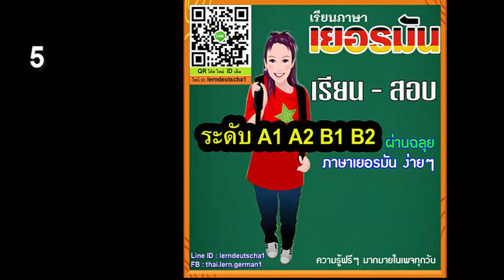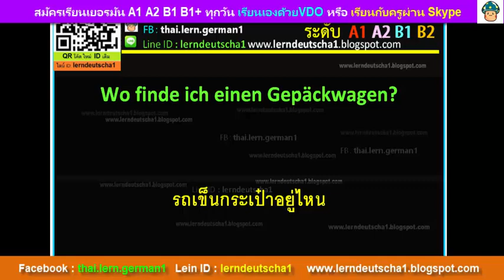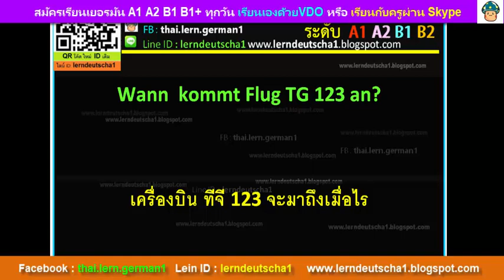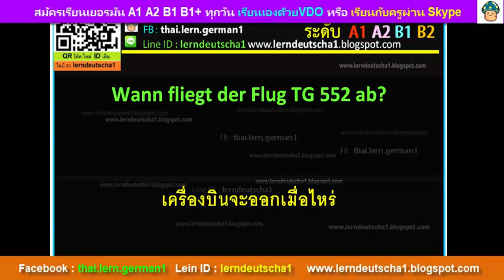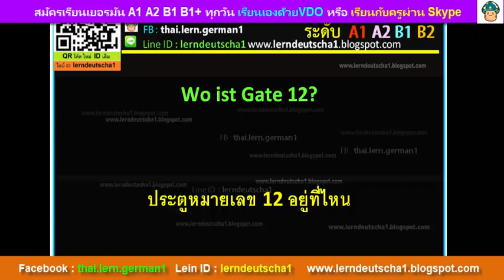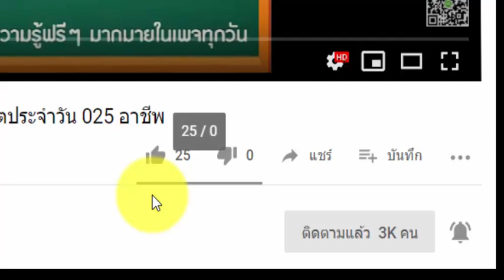VDO ประโยคสนทนาภาษาเยอรมัน 005